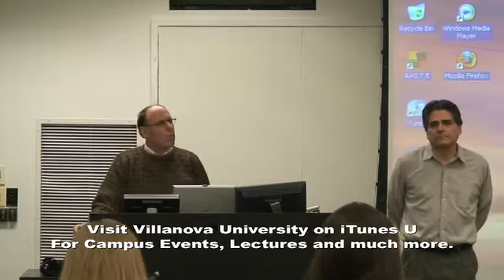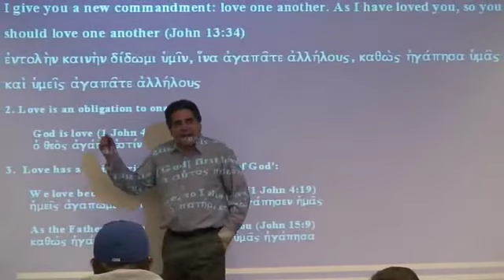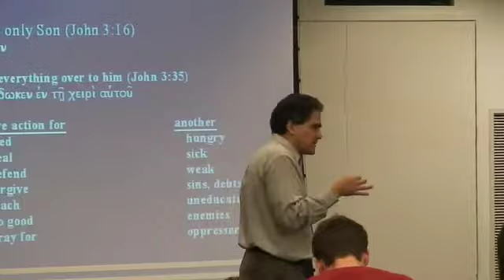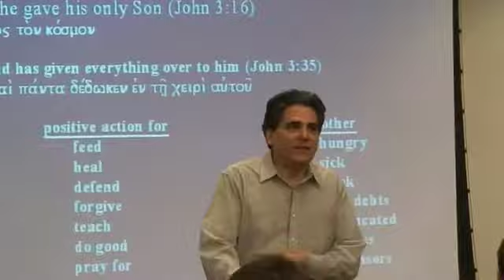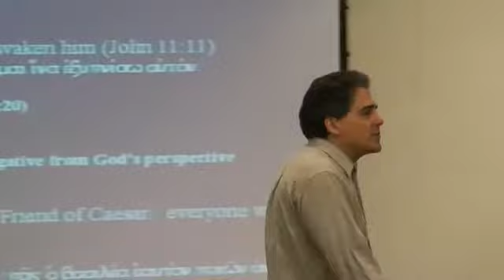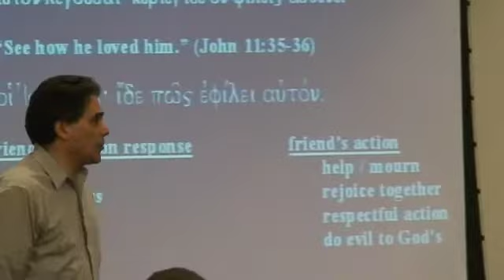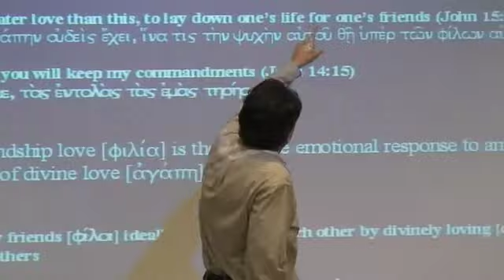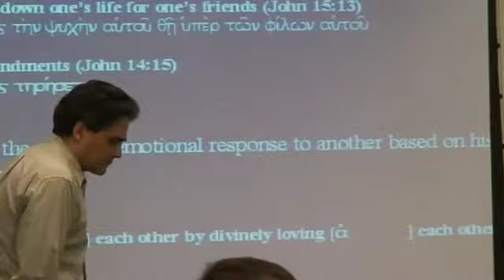Love and Friendship in the Gospel of John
Coordinated by the Villanova Center for Liberal Education, the seminar and these lectures are a means of sharing with our students the rich and complex Catholic intellectual tradition developed through the centuries.